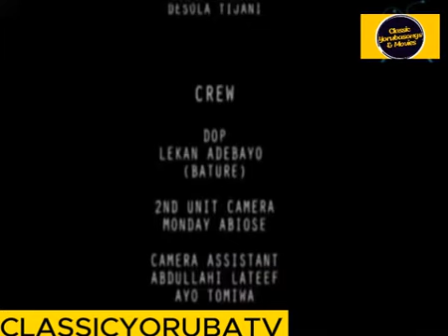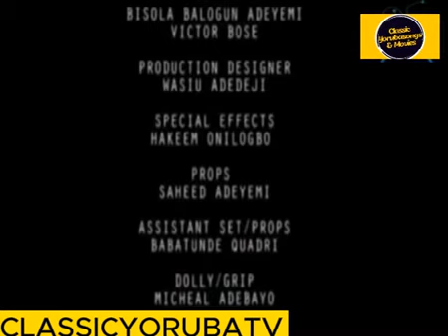Kurukuru 3 | Latest Yoruba movie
A story of love and betrayal among siblings